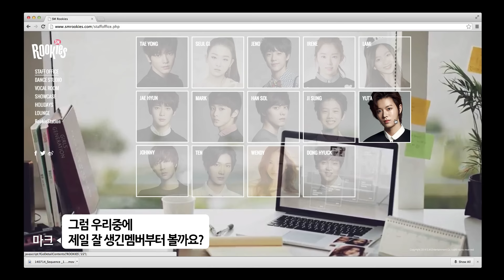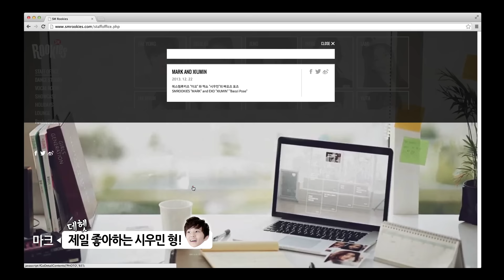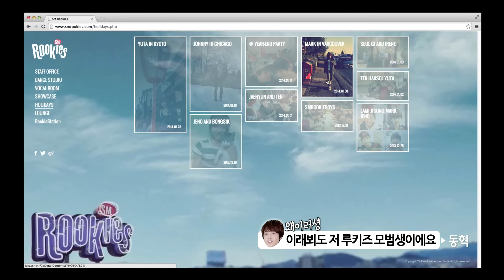SMROOKIES_[RookieStation] Episode 1. Rookies.com introduction Mark & Donghyuck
GRAND OPEN!

S.M.ROOKIES 는 S.M.Entertainment에서 새롭게 선보이는 Pre-debut Team 입니다.
에스엠루키즈의 새로운 소식들은 FACEBOOK, TWITTER, WEIBO 에서도 만나실 수 있습니다.

S.M.ROOKIES is a newly launched Pre-debut Team from S.M.Entertainment